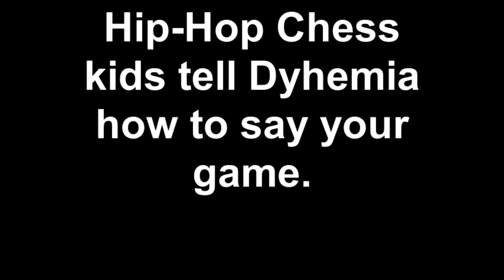Norfolk Chess kids tell Dyhemia how to say your game.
We hope Dyhemia gets to do HER dance at the Susan Polgar Girls' Chess Invitational in Texas. Meanwhile, Lambert's Point Community Center chess players demo how to dance the dance and take a chance. Created on July 25, 2011 using FlipShare.